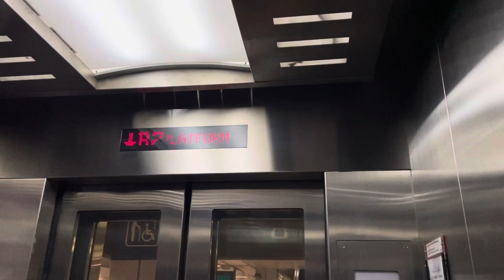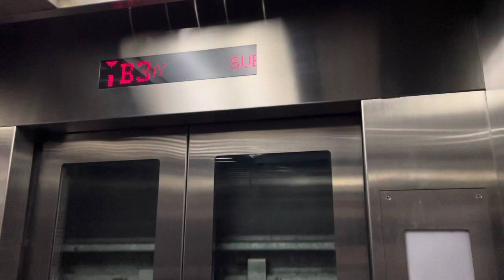Outram Park MRT Station || Toshiba Elevator (East West Line)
Recorded on 1 July 2022. [VIDEO #1670] This is an official Toshiba Lift being used at East West Line section at EW16/NE3 Outram Park. It serves all levels within East West Line section. Usually crowded, but no choice sia...

Floors served:
Level 1 - 🟩 EWL Concourse (Lift access) 🛗 & Street
Level B1 - 🟩 EWL Concourse (but no access for now) & 🟫 TEL Transfer (coming soon)
Level B2 - 🟩 EWL Platform
Level B3 - 🟪 NEL Transfer

Specifications:
Floors served: B3 - 1
Manufacturer: Toshiba
Year Installed: 2002
Notes: Original